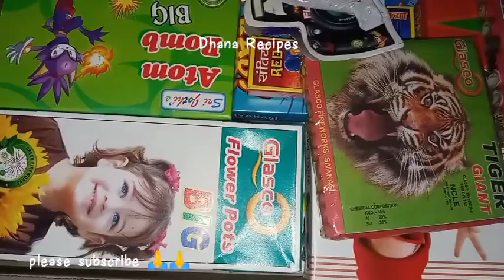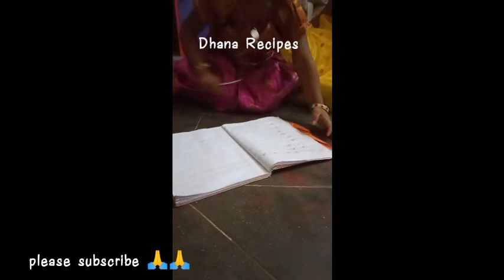தீபாவளி எங்க வீட்டிலையும் அம்மா வீட்டிலையும் ஜாலியா என்ஜாய் பண்ணோம்💥💥 Dipawali Vlog#pls Subscribe 🙏🙏